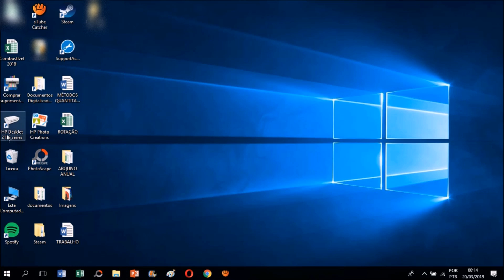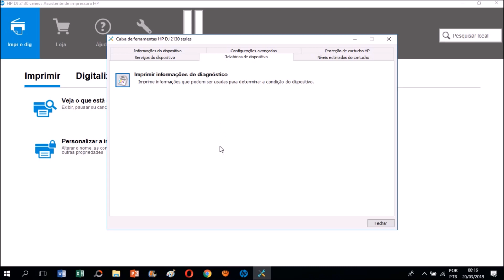Tutorial: Como imprimir uma página de autoteste - Impressora HP DeskJet 2136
Neste vídeo tutorial nós ensinaremos a todos a como imprimir uma página de autoteste usando a impressora HP DeskJet Ink Advantage 2136.

Foi utilizado na gravação desse vídeo o Windows 10, o local pode ser localizado no ícone "HP DeskJet 2130 series", como bem pode ser demonstrado nesse tutorial.

O assunto já foi tratado no Suporte ao Cliente da HP e pode ser consultado no link a seguir, tento o seguinte texto: "Impressoras HP DeskJet 2130 - Imprimir uma página de autoteste

Destaques
Impressão, digitalização e cópia fáceis e acessíveis Multifuncional HP DeskJet Ink Advantage 2136 Introdução e principais argumentos de venda